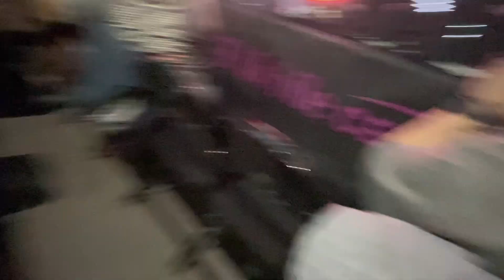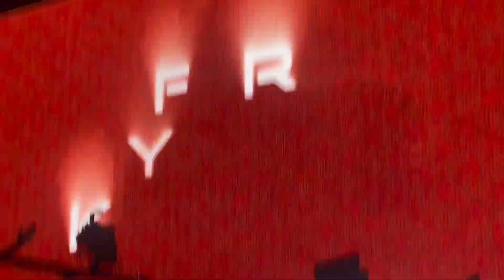COME WITH ME TO WINTER JAM 2024! | Food | Hanging with Nana | Meeting Rapper Lecrea!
Hello beautiful people! Hope that you guys are having an awesome day! I am supper excited for you guys to watch this new video (my first sorta birthday vid) of me going to Winter Jam! It was such a blast and I know you guys are going to enjoy watching.

calei_marie08